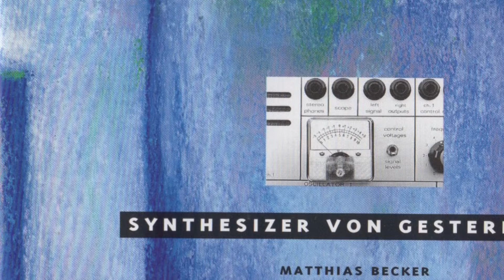SVG1 20/22 Yamaha CS 15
From the 1990 CD, ‘Synthesiser von Gestern' ('Synthesisers of Yesterday’) or 'Vintage Synths Volume 1’

The CDs ‘Vintage Synths Vol.3’ and a double CD compilation which contains almost all the compositions contained in Vol.1 to 3 are available